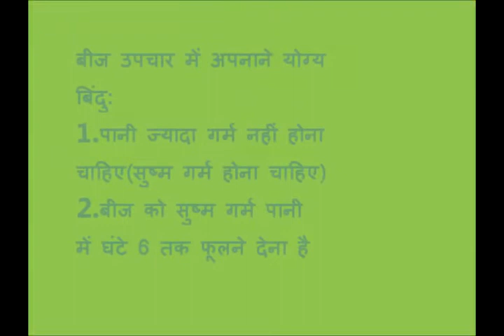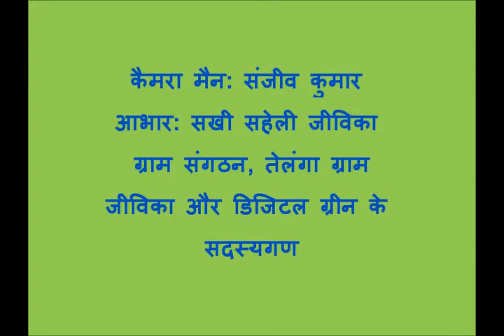Chilly Seed Treatment Amour Purnia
This video shows the process of doing seed treatment of chilly and highlights the objective, importance and its benefits. In the video it has also been shown that what are the thing one should keep in mind while seed treatment of chilly.